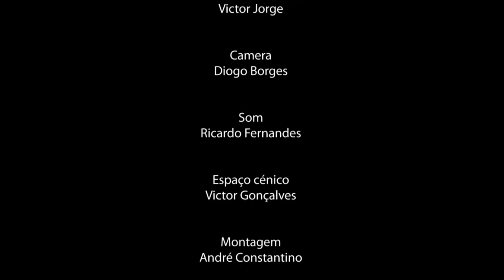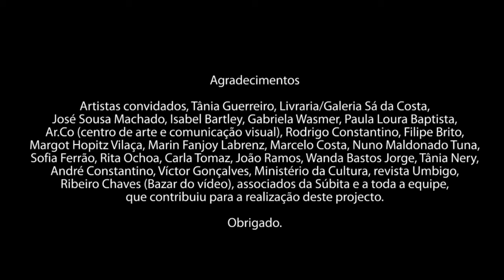LET THEM TALK conversa com André Teodósio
Ver na resolução 720P.
Projecto apoiado pelo Ministério da Cultura/Garantir Cultura.
Em parceria com a galeria Sá da Costa e revista UMBIGO MAGAZINE. Apoio de SELF-MISTAKE, DuplaCena, Latoaria e MOMO.
LET THEM TALK é um projecto artístico de vídeo com concepção e direcção de Victor Jorge, no qual se realizam conversas com artistas ligados ao teatro, dança e performance.
LET THEM TALK is a video artistic project conceived and directed by Victor
Jorge, in which conversations are held with artists linked to theatre, dance and
performance.

Depois do filme de apresentação de todos os artistas o LET THEM TALK em parceria com a revista UMBIGO lançarão duas conversas individuais por mês.
LANÇAMENTO: Dia 11 de Dezembro Sábado- Filme compilação de todos os artistas, às 17h.

Lançamento das conversas individuais:
Dia 2 de Janeiro, Domingo- João Fiadeiro
Dia 16 de Janeiro, Domingo- Ana Libório
Dia 28 de Janeiro, sexta feira às 17h- Rui Catalão
Dia 11 de Fevereiro, sexta feira- Sofia Dinger
Dia 25 de Fevereiro, sexta feira- Miguel Loureiro
Dia 11 de Março, sexta feira- Ana Ribeiro e António Duarte
Dia 25 de Março, sexta feira- André Teodósio
Dia 8 de Abril, sexta feira- Natacha Campos
Dia 22 de Abril, sexta feira- Tiago Vieira
Dia 6 de Maio, sexta feira- Carlota Lagido
Dia 20 de Maio, sexta feira- Gustavo Sumpta